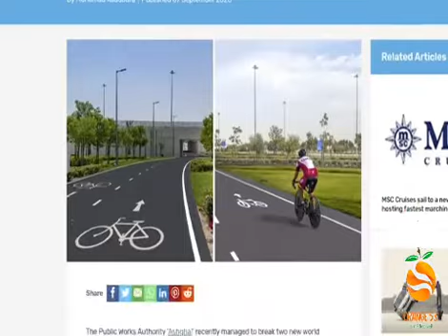The longest Cycling bath in the World!!